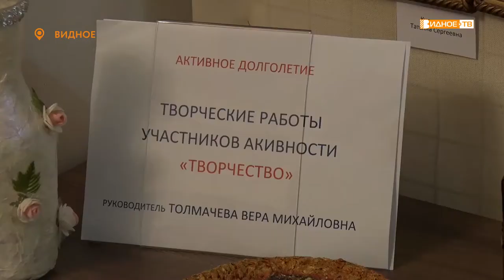«Активное долголетие» - творческие занятия для пожилых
В рамках губернаторской программы «Активное долголетие», в Ленинском городском округе работает несколько кружков по разным направлениям. Творчество – один из самых популярных у старшего поколения.